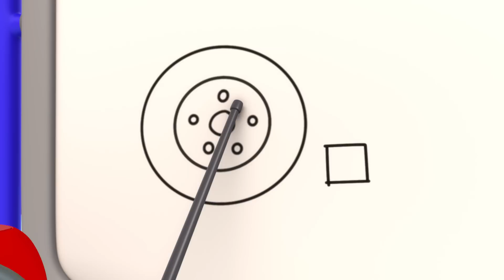Gecko's Garage - Gecko Big Race | Cartoons For Kids | Toddler Fun Learning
Grandma and Gecko race in the Grand Prix but when Miles’ suspension breaks Grandma crashes!

0:00 Gecko Grand Prix
03:16 Brave Baby Truck
06:20 Fiona's Super Siren
08:29 Sleepy Mechanicals
10:35 Rainbow Mechanicals Hide and Seek
12:46 Dia de los Muertos (Day of the Dead)
15:49 Baby Truck's Wobbly Tooth
17:52 Magnet Mayhem
19:53 Baby Fire Truck
22:04 Truck Family Valentines Day
24:11 Muddy Mountain Helicopter Rescue
26:18 Motorcycle Madness
28:27 Flying Birthday Party Cake
30:31 Blue is Lost
33:37 Weasel Plan Thief
35:45 Eric the Scorpion
38:45 The Garage Is Haunted (Halloween)
40:47 Balloon Tyres
42:56 Molly's Lost Teddy Adventure
45:09 Wake Up Weasel Cake Catastrophe
48:09 Flying Fire Truck - Birthday Beach Party
50:12 Share the Toy Baby Truck!
53:10 Rainy Day Emergency
55:15 Gecko is Snoring
57:24 Gecko on the Bus
59:29 Zig Zag Bobby
1:01:32 Monster Truck Rescue
1:03:38 Baby Truck's First Visit